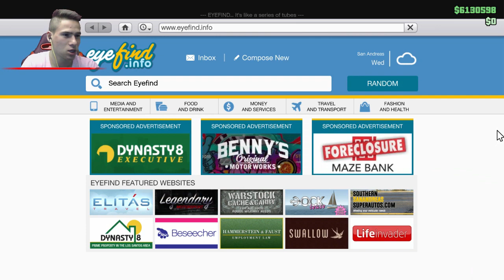Чудовище в гаража ми!